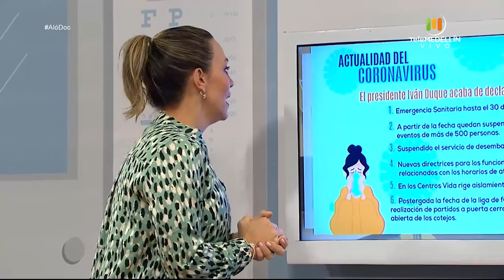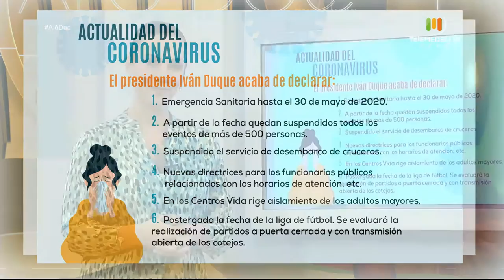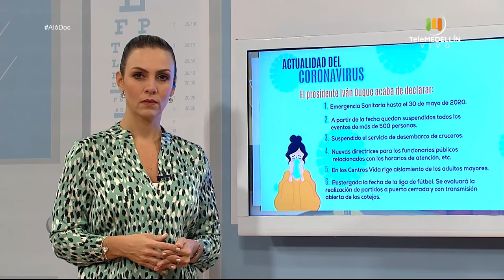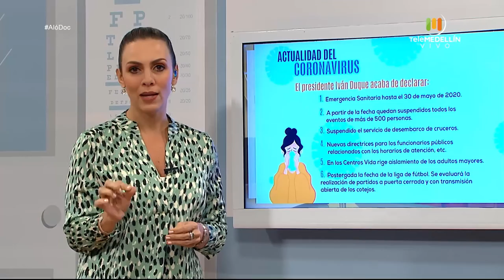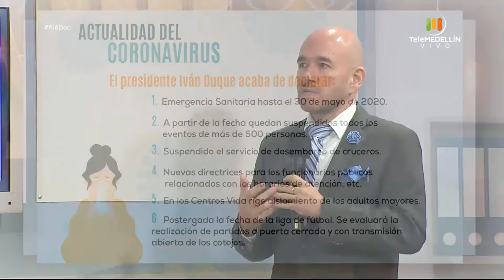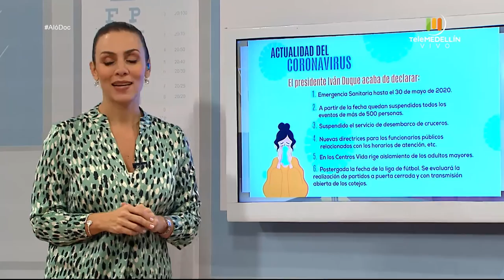Impacto y EFECTOS del CORONAVIRUS [Aló, Doc] Telemedellín